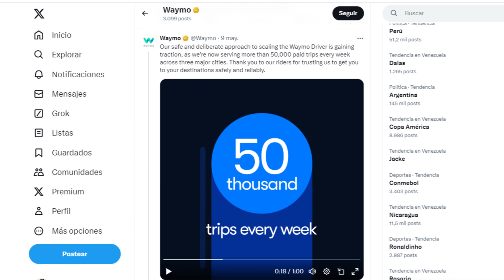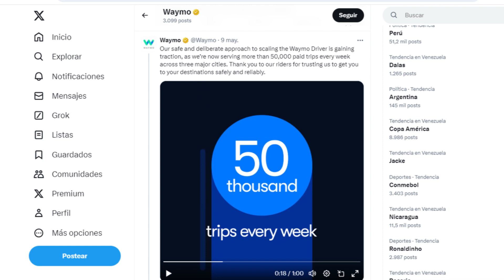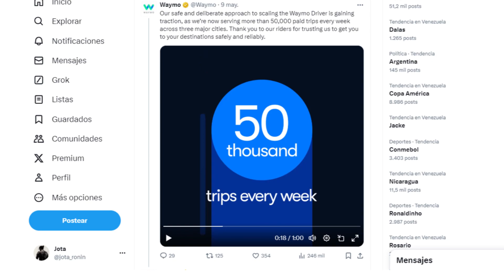EL SERVICIO DE WAYMO HA CRECIDO SIGNIFICATIVAMENTE EN EEUU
Waymo, la empresa propiedad de Alphabet, anunció en X que ahora ofrece más de 50,000 viajes pagados cada semana en Phoenix, San Francisco y Los Ángeles.

Hazte miembro de nuestra comunidad y recibe los beneficios exclusivos que iremos agregando paulatinamente